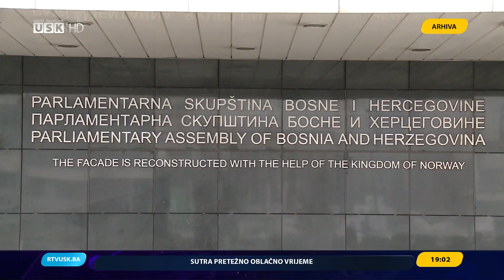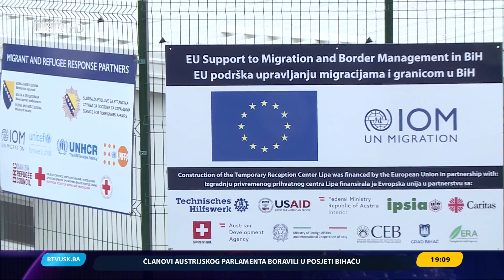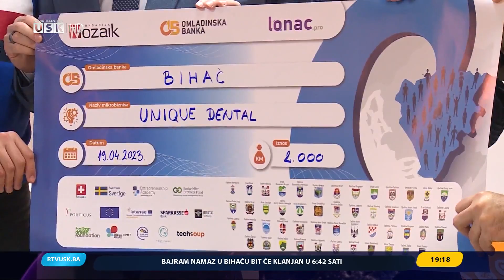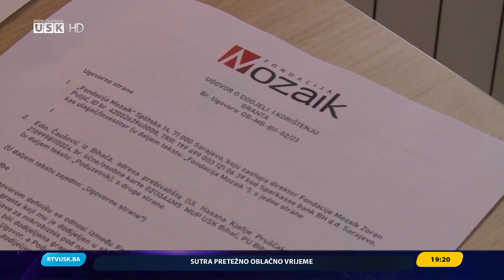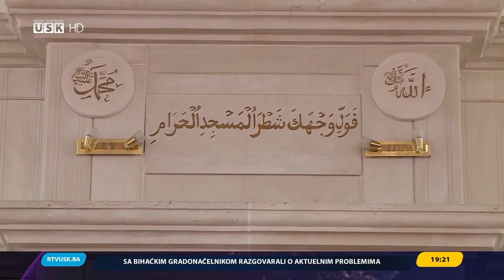DNEVNIK RTV USK, 20.04. 2023.